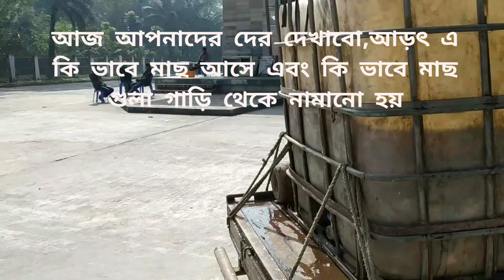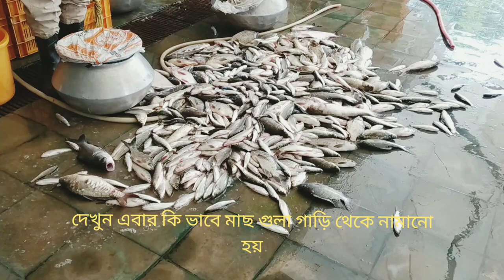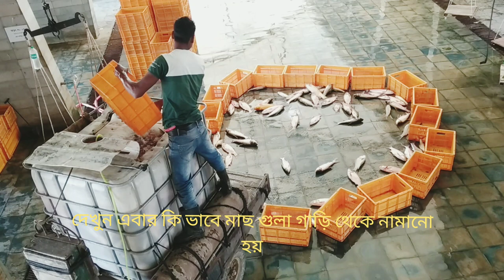আড়ৎ এ কি ভাবে এতো মাছ আসে,দেখুন একবার💥💥